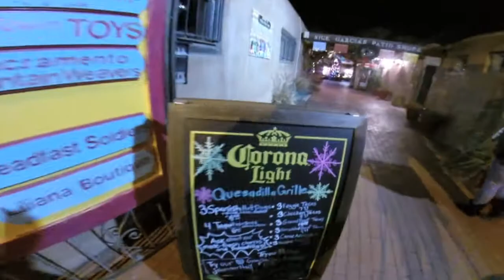Alien Warr Vincent Neva Chasin Show #63 I Break U like UBad Breaking Bad Edition New Mexico GoPro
Population Season In da Breaking Bad World